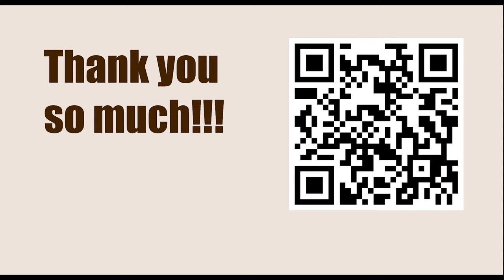Tata Steel Chess Tournament 2023 - Round 5 || Magnus Carlsen vs Nodirbek Abdusattorov